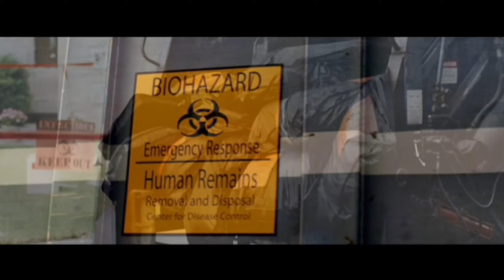Film Akhir Zaman - Apocalyptic Movies, Post-Apocalyptic | TOP 17 | part 1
Apocalyptic Movies (part 1)

1. The Road  2009
2. I Am Legend  2007
3. 10 Cloverfield  Lane  2016
4. Snowpiercer  2013
5. Finch  2021
6. Contagion  2011
7. The Book of Eli  2010
8. I Am Mother  2019
9. Light of My Life  2019
10. The Crazies  2010
11. Carriers  2009
12. The Invasion  2007
13. The Divide  2011
14. The Midnight Sky  2020
15. The Happening  2008
16. Radioflash  2019
17. Cell  2016